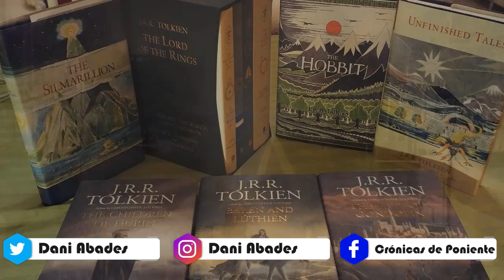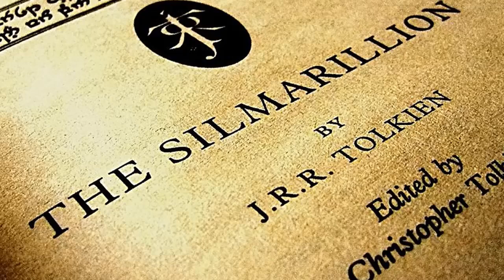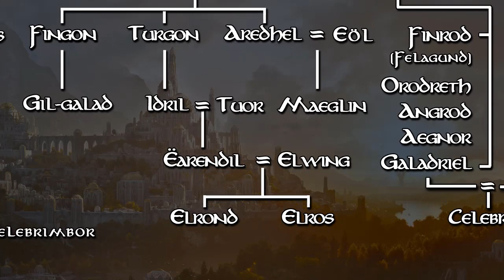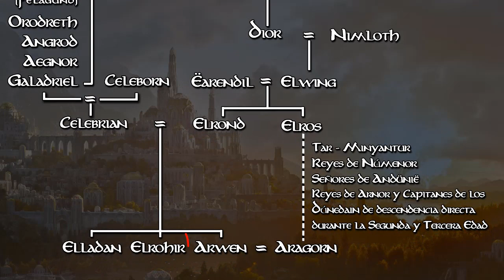Los Anillos de Poder | Introducción a la Segunda Edad de la Tierra Media: Historia y Personajes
Todo lo que necesitas saber (SIN SPOILERS) sobre la Segunda Edad de la Tierra Media, el periodo en el que tendrá lugar la trama de El Señor de los Anillos: Los Anillos de Poder. Un repaso (muy resumido) sobre la historia de la Tierra Media, que permitirá poner en contexto la trama y una guía de inicio de personajes y lugares que protagonizará la serie. ¡Espero que os sea útil!

Celebrimbor y Annatar por Paul Tobin
Fingolfin VS Morgoth by G Gore Labs
Elwing y Ëarendil por Alberto del Lago
Galadriel por Magali Villeneuve
Hobbits por Borja Pintado

INDICE
Introducción: 0:00
El origen: 2:00
La Edad de los Árboles: 4:40
La Primera Edad: 5:34
La Guerra de la Colera: 7:00
La Segunda Edad: Elfos: 11:45
La Segunda Edad: Hombres: 13:36
La Segunda Edad: Enanos: 15:50
La Segunda Edad: El Señor Oscuro: 17:00